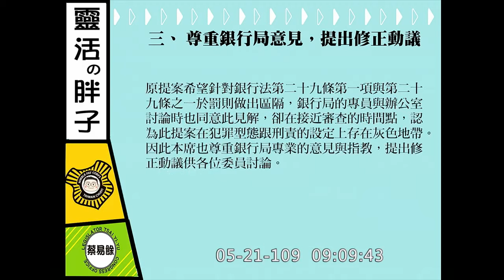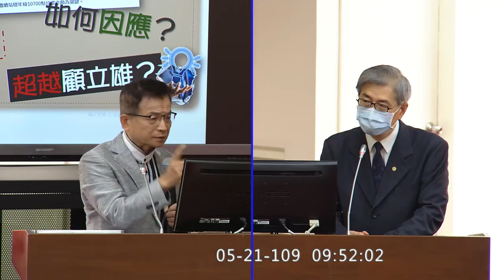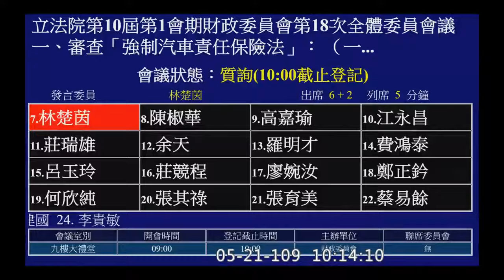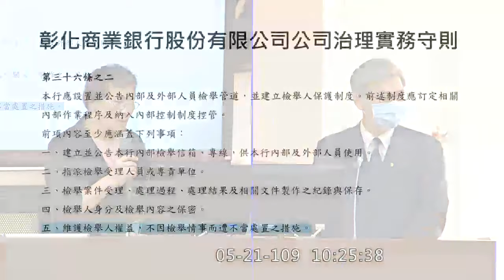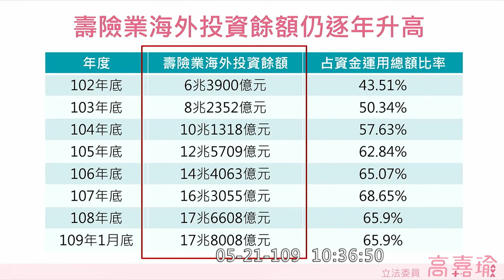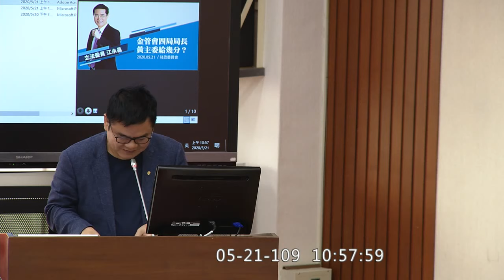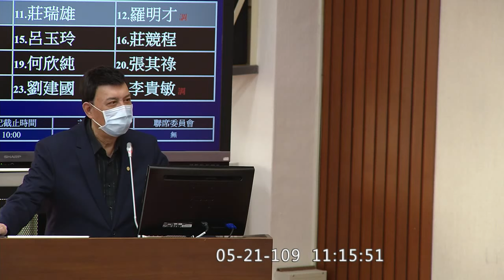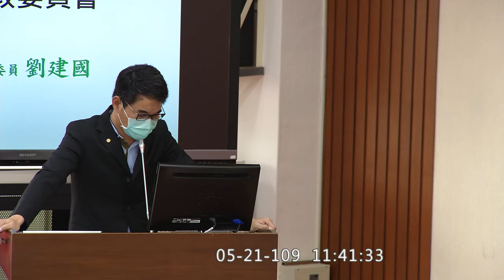2020 05 21 強制汽車責任保險法 銀行法第一百二十五條 金管會 黃天牧 高嘉瑜 陳椒華 余天 蔡壁如 劉建國 蔡易餘 莊瑞雄 財政委員會 【立法院演哪齣？】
主席 莊瑞雄

劉建國 0:04:01 提案說明
蔡易餘 0:05:30 提案說明
曾銘宗 0:16:33
吳秉叡 0:26:11
林德福 0:34:50

賴士葆 0:44:34
蔡壁如 0:54:51 金金併  open banking 赤道原則 小輕原油期貨 負值無法下單
郭國文 1:00:47 限空令 金融隱匿指數 洗錢天堂 OBU授信 農業金庫OBU
林楚茵 1:10:37
陳椒華 1:20:23 TRF 一案一罰 宏泰人壽 槓桿奇蹟 彰銀東莞分行 吹哨者 金融F4
受害者自己去撞牆嗎?
調查小組洩密去告吹哨者

高嘉瑜 1:31:14 晚上睡得好嗎
江永昌 1:42:11
莊瑞雄 1:55:57
羅明才 2:04:44

余天 2:13:39
費鴻泰 2:29:48
劉建國 2:39:08

2:53:42 開始逐條討論
投保 標章
重複投保